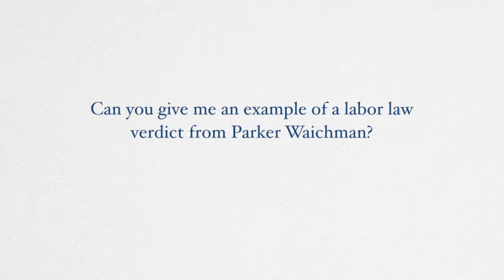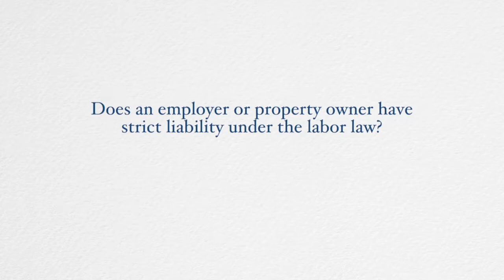Labor Law Injury Lawyers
Do you know if your employer has strict liability if you are injured on the job?

Labor law attorney Jerry Parker talks about a labor law verdict with his firm Parker Waichman and why it is so important to know your rights as an employee if you are injured on the job.

0:05 Can you give me an example of a labor law verdict from Parker Waichman?
2:25 Does an employer or property owner have strict liability under the labor law and if so what does that mean?